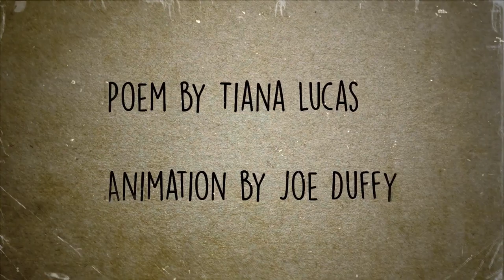Whisper Poem Animation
A short animation of a dark poem enhanced with visual elements.